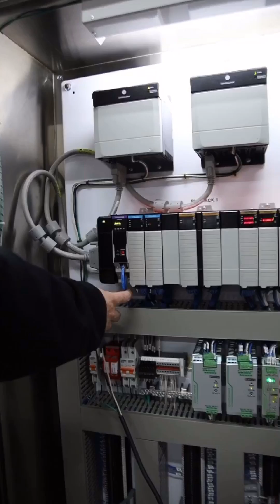Factory Acceptance Testing the PLC communication between the main panel and sub panels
FAT (Factory Acceptance Testing) the PLC communication between the main panel and sub panels 🚀